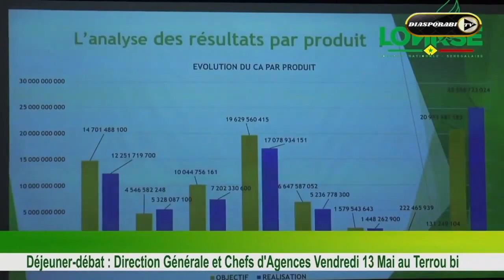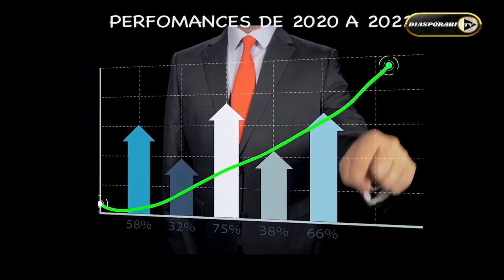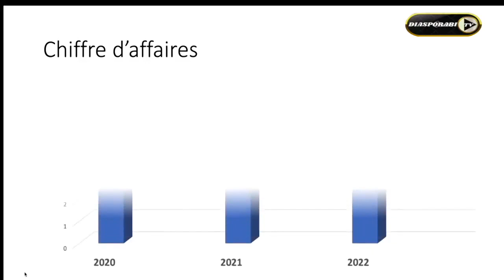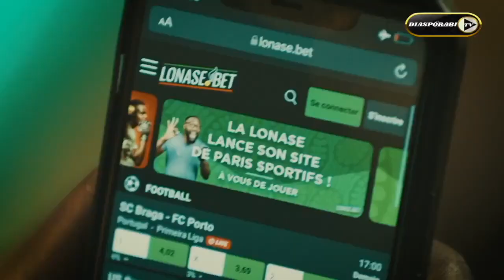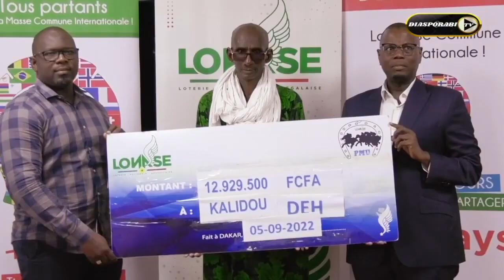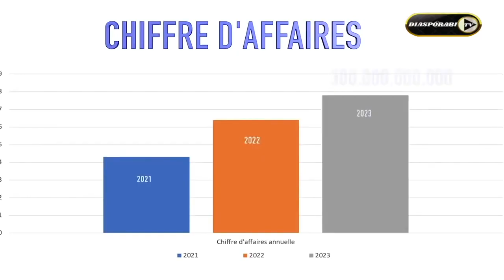Ousmane Sonko est très remonté contre Cheikh Yerim Seck, Le Doyen des Juges envoie Ousmane ....